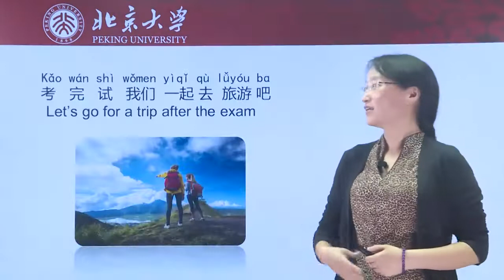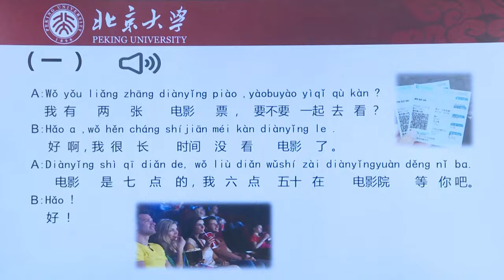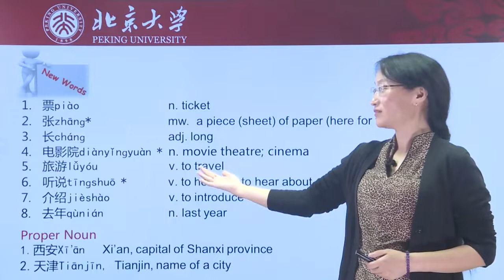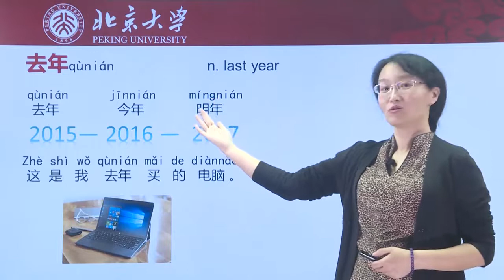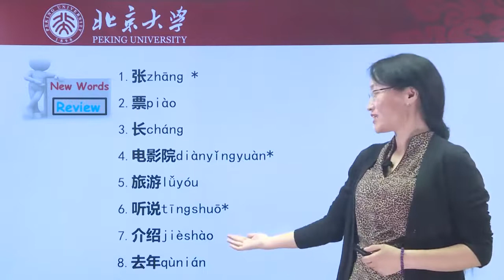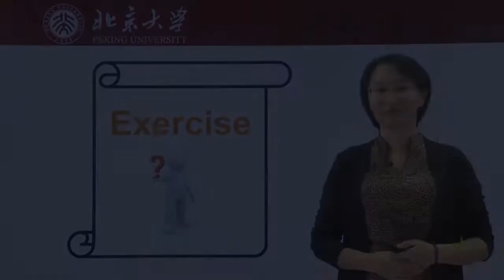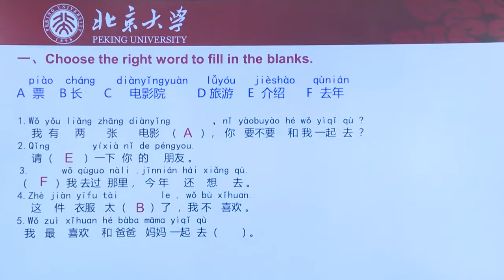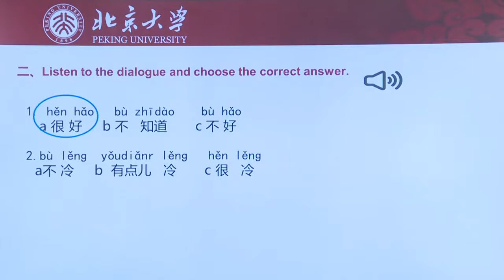Chinese HSK 2 lesson 16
Please do subscribe our channel if you are our regular student we are coming with more video lectures for you guys soon and we hope you will learn Chinese from our channel.